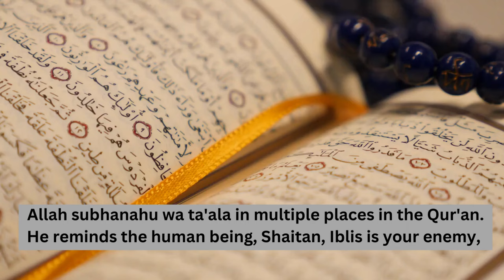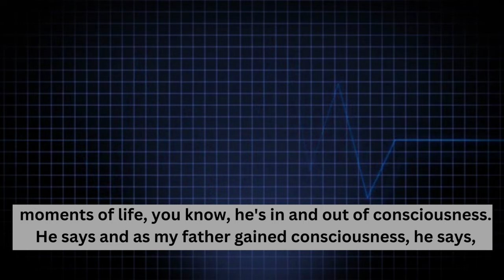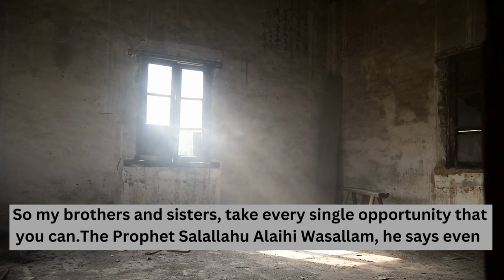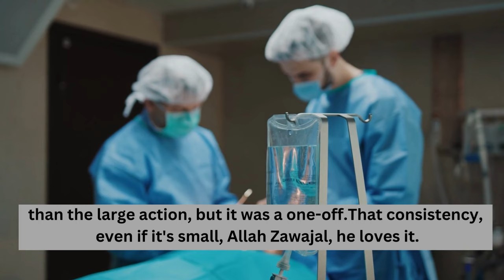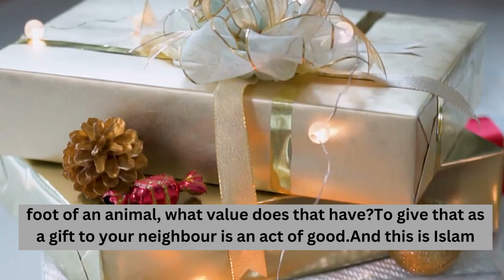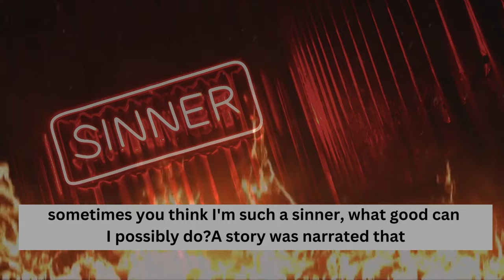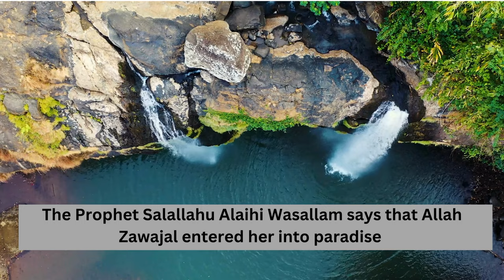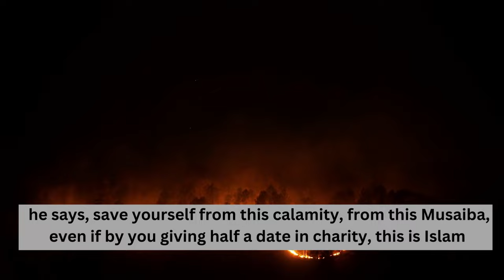Don't Belittle Any Good Deed | Tricks of Devil (Satan)|Mohamed Hoblos | Islamic Lecture | in English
Satan (Devil) is an enemy of human
Different hadiths on Good Deeds
Don't Belittle any Good Deed
Satan the biggest enemy of Human
Tricks of Satan

Lecture from Mohamed Hoblos